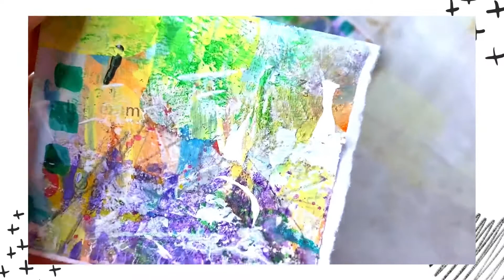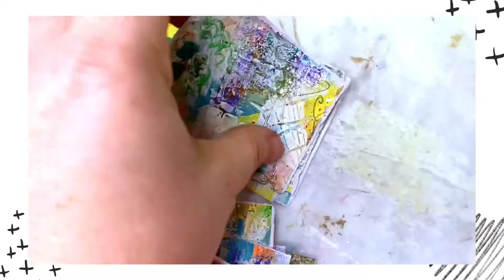Mixed Media Color Play! Abstract Composition Exercise Flip-Through — IGTV Repost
These little blocks and some scrumptious DIY washi tape is what I’ve created from the exercises.

I have to say that this creative play time was nice and it made me put aside all those color value mixing ‘rules’ that have been ingrained in my mind ever since my Art School days.

It was nice to just throw traditional guides to the wind and step into a more intuitive space. I need to continue creating in and tapping into those intuitive vibes. It’s always the best method.

This video is an IG TV video that I originally posted on my Instagram account @TATEREYES.SASSMOUTH and thought I would also share it here.

If you'd like to learn more about the materials used or the techniques for making mixed media abstract compositions, visit @willa.wanders on Instagram, click the link on her page to access courses offered on her website.

If you’d like to chat about the positivity of creativity or to simply say Hello! 👋 I’d absolutely LOVE that!

For more of my art journaling work, peek into my everyday life or simply to say hey girl heeeyyy!, join me over on Instagram — @TATEREYES.SASSMOUTH

🎥 Video filming, editing, audio voiceovers and production completely on an Apple iPhone 11.
Production Lighting — Neewer Studio Lightning.